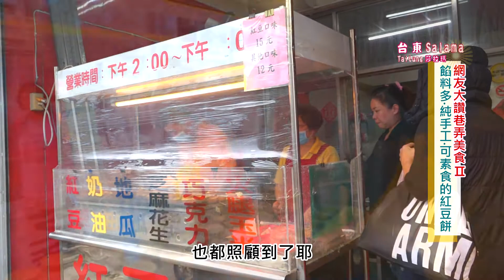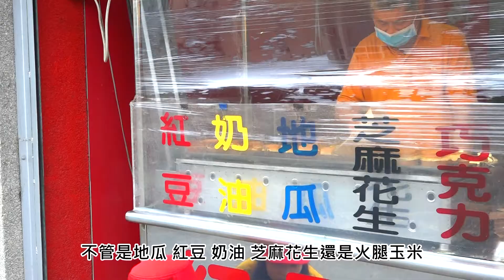【影.Joy】台東salama第11集-網友大讚巷弄美食2-萬丹吳紅豆餅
◎店家資訊
《萬丹吳紅豆餅》
地點：
台東縣台東市更生路167號
營業時段：
 14:00–賣完為止

◎節目製作/影像製作
《麥點子影像工作室》